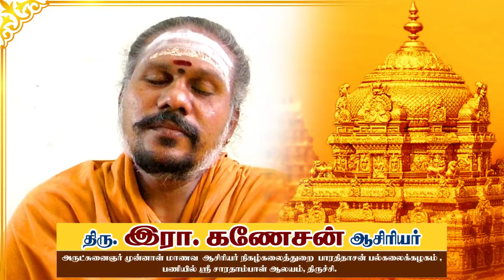குளிப்பதில் இவ்வளவு நன்மைகள் உள்ளதா